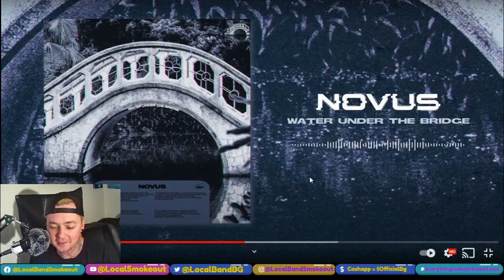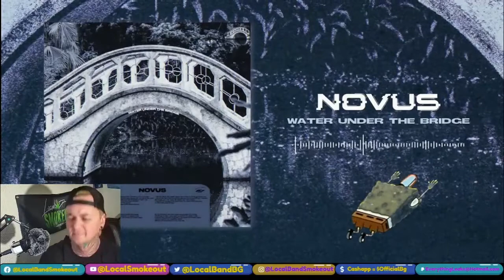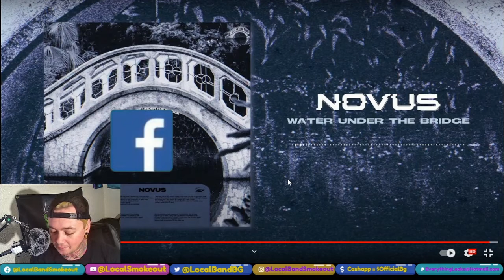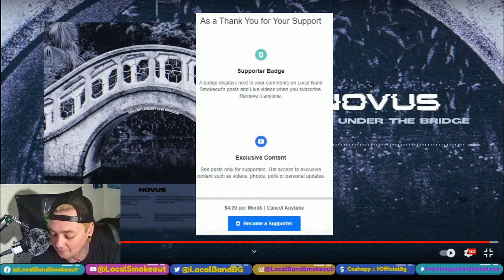Novus - Water Under the Bridge - Local Band Smokeout Reaction / Review